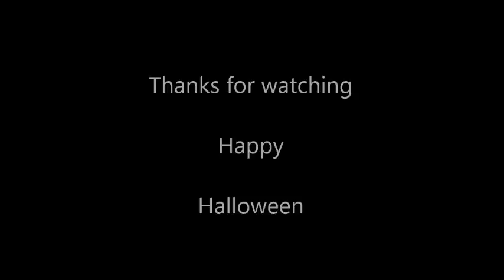Gator's Corner - Minority Report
Today we go over the new series Minority Report